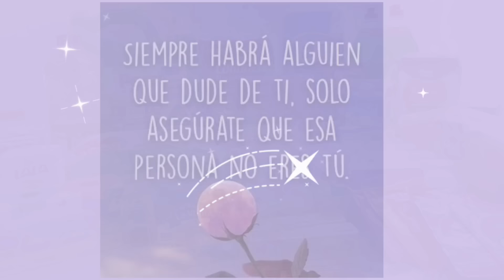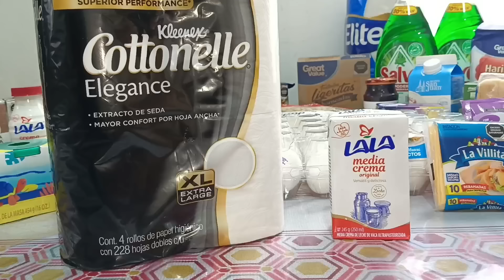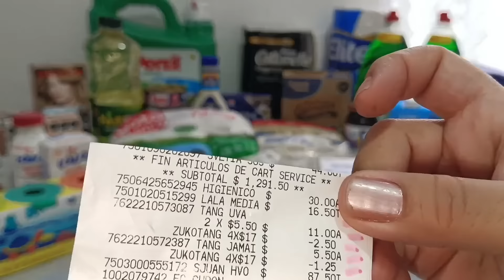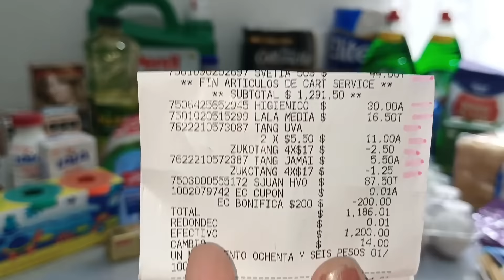✅ DESPENSA MENSUAL MARZO 🛒 Parte 2 Walmart 😉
aquí está la.segunda parte de la despensa mensual en esta ocasión la hice en línea en Walmart 😉